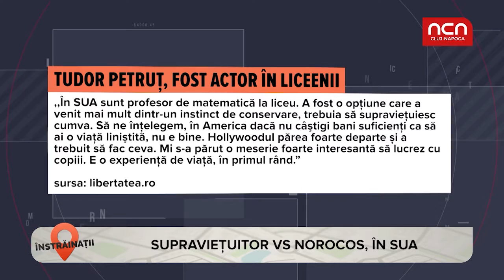Instrainatii - 23 mai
Traficant de droguri ca in filme, în Spania. Mai multe detalii la Instrainatii.